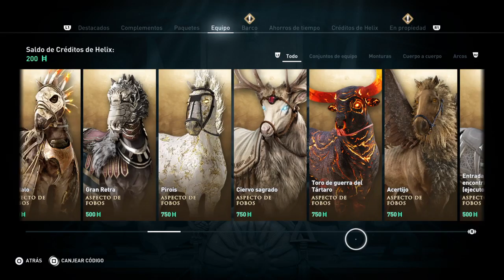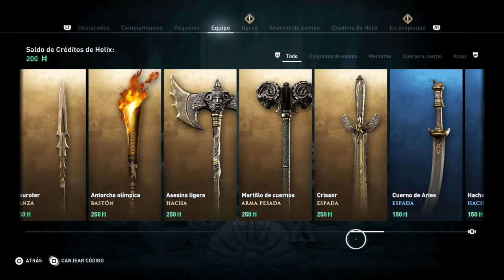Assassin's Creed Odyssey 02 - Megaris, Phocis, Oracle of Delphi (No Commentary) (En/Es)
Assassin's Creed Odyssey tells the story of a Misthios named Kassandra set in Greece, in the Peloponnesian War (431-404 BCE). The character will face a power-hungry extremist sect that wants to unify Greece into a single nation in its image, as well as numerous mythological creatures from Greek folklore.

This videoserie is streamed and saved via twitch, as if it is a film. No commentary. English audio. Texts and subtitles in Spanish.